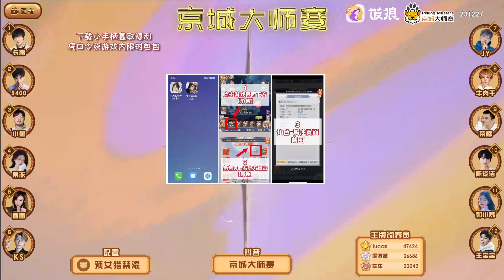【JY#狼人杀】 S12鎏金岁月EP10DAY02（+弹幕版） 预女猎禁混、狼王魔术师、机械狼通灵师 20231227 嘉宾介绍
我還在，你呢？